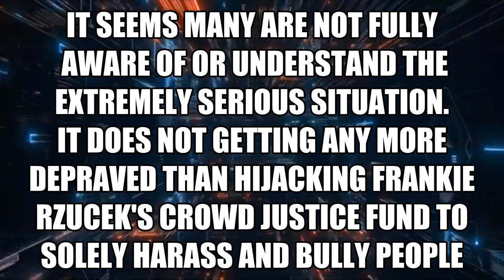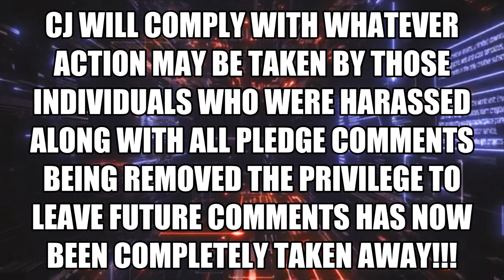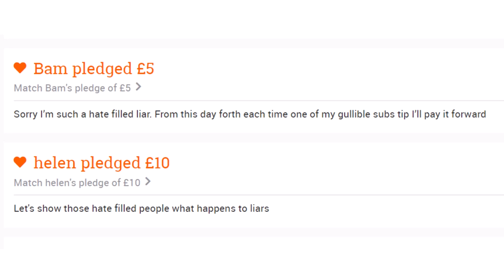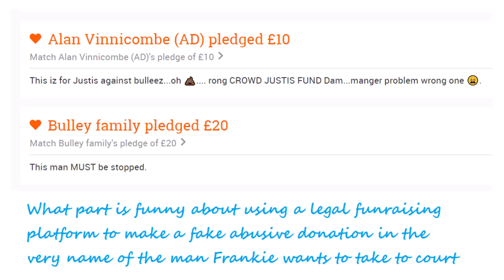Gravity Of Those Crowd Justice Pledge Comments